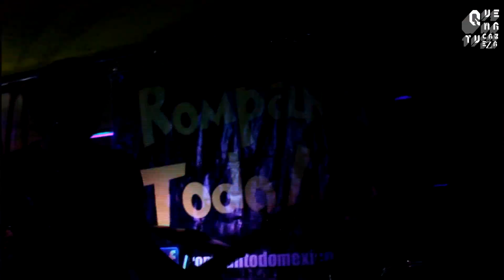JUANONES/TRISTES MAÑANAS EN EL NOA NOA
Presentación de Juanones en su recital del 14 aniversario de en el Noa Noa interpretando la canción "Tristes mañanas"